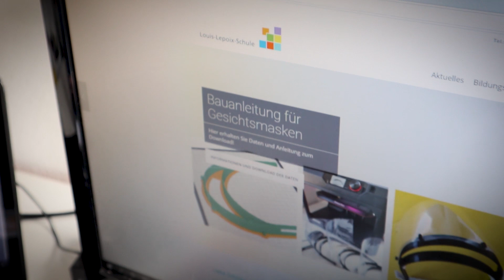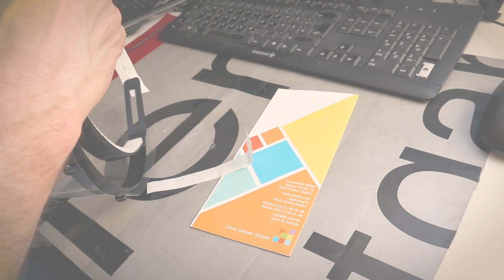3D-Erleben: Gesichtsmasken aus dem 3D-Drucker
An der Louis-Lepoix-Schule in Baden-Baden werden mit Hilfe von 3D-Druckern Gesichtsschilder zum Infektionsschutz hergestellt. Auf der Webseite der Schule ist zudem eine Anleitung zum Bau veröffentlicht. Die 3D-Drucker der Schule sind Teil des Projekts „3D-Erleben“  der Kultusverwaltung und des Landesmedienzentrums Baden-Württemberg.